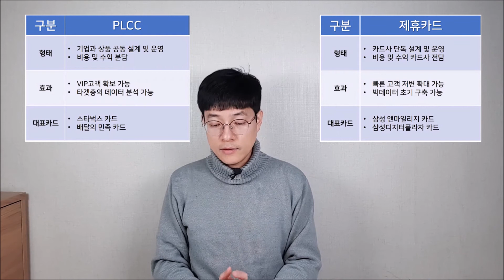카드회사 가고 싶은자 PLCC를 알자!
카드회사 가고 싶은 사람이라면 PLCC정도는 알아야 한다? PLCC가 무엇인지 자세히 알아보겠습니다.

본 영상은 강사의 컨설팅 노하우와 지식을 토대로 작성되었기 때문에 모든 기업들의 내용과 맞지 않을 수 있으며, 모든 지원자에게 일반화 될 수 없으니 이 부분을 감안하시고 시청하여 주시기 바랍니다. ^^

숨은고수앱과 탈잉 앱, 클래스톡, 에어클래스에서 '문근영 강사'의 자기소개서와 면접 컨설팅을 신청할 수 있고, 영상도 구매할 수 있으니 많은 신청바랍니다!

여러분 안녕하세요. 취업 인생의 터닝포인터 강사 문근영입니다.

오늘도 PT면접 주제나 시사상식, 이슈 카테고리를 업로드하게 되었네요.
카드 회사 가고 싶은 분들이라면 꼭 보셔야 하는 영상입니다.

오늘은 6번째 영상입니다.

주제는 : PLCC가 무엇인가?

1. PLCC 정의
2. PLCC 사례
3. PLCC가 자기소개서나 PT면접 주제에 어떻게 나올까?

최신 트렌드와 키워드 이오니,  내용들 끝까지 시청하시면 분명 자기소개서와 면접 대비에 도움이 될 수 있을 것이라 생각됩니다. 오늘도 끝까지 잘 시청해주세요 ^^

‘구독’과 ‘좋아요’도 많이 눌러주세요 :)